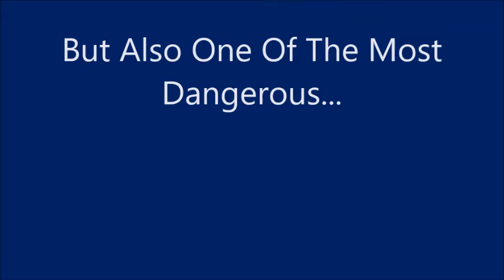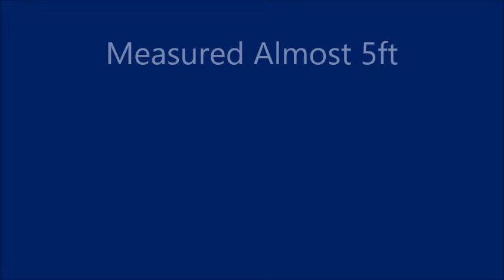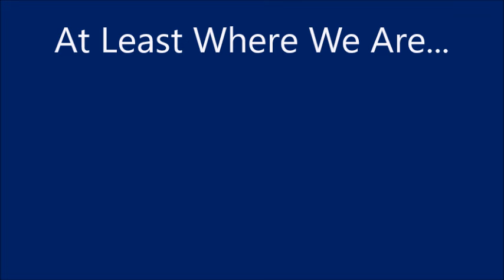Found A Visayan Spiting Cobra In Our Yard